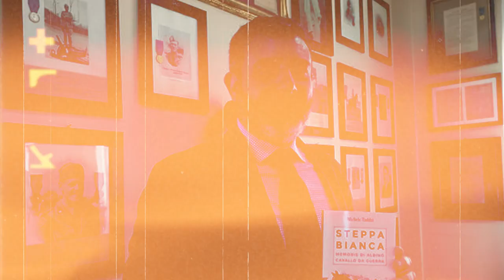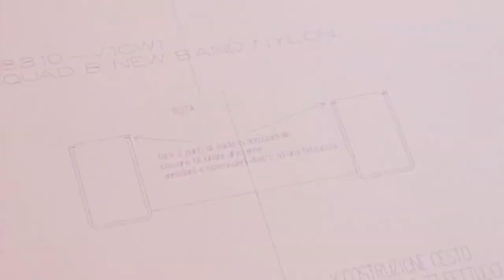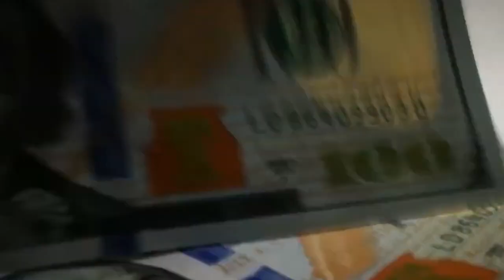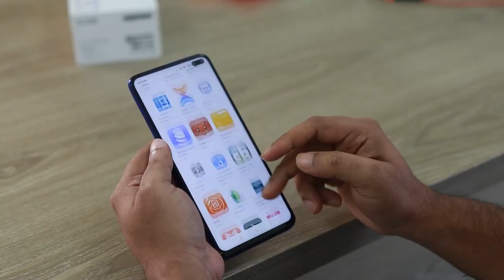The Genesis of Bottega Veneta: A Fashion Revolution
Bottega Veneta is one of the most renowned luxury fashion brands in the world, known for its exquisite leather goods and timeless designs. This luxury Bottega bag, cassette bag, shoes, boots, clutch, sunglasses represent the Bottega brand. But how Bottega Veneta is made? how did this brand come to be? In this video, we'll take a look at the history of Bottega Venetta and how it became the iconic brand it is today.
The Story of Bottega Veneta's Genesis & Bottega Veneta's Journey to Success will see you in this video. Bottega Veneta was founded in 1966 by two Italian entrepreneurs named Michele Taddei and Renzo Zengiaro. The two men had met while working at a leather workshop in Italy and decided to start their own business creating high-quality leather goods. They began by producing artisanal leather products such as bags, wallets, and belts, and sold them through small boutiques and shops in Italy. After that what happened?